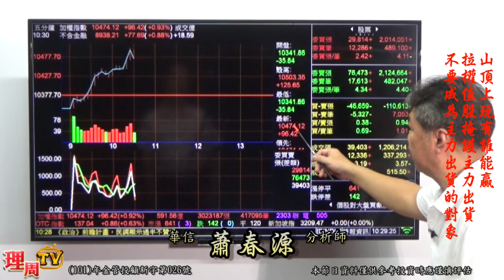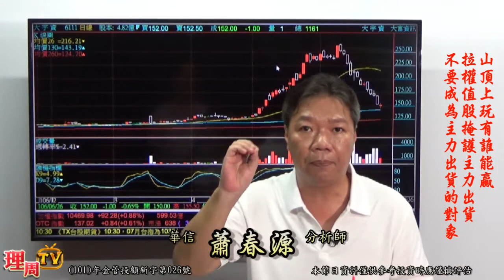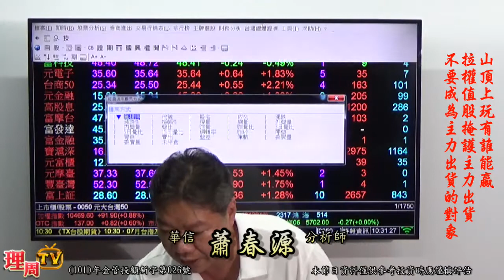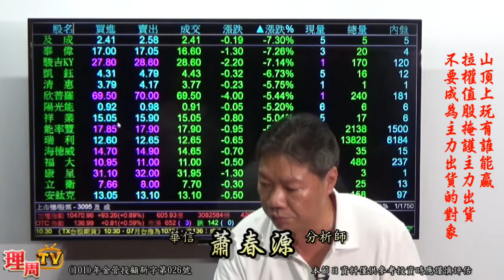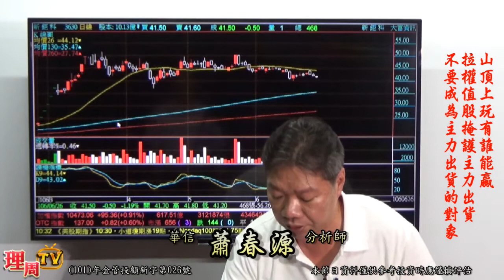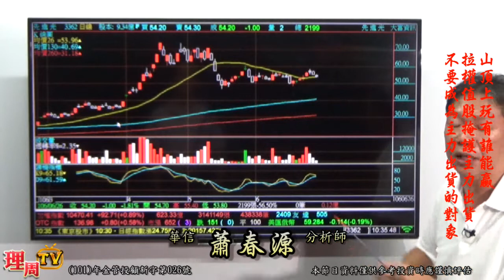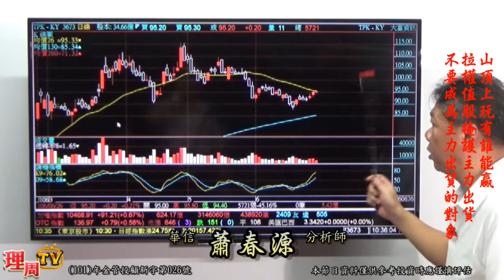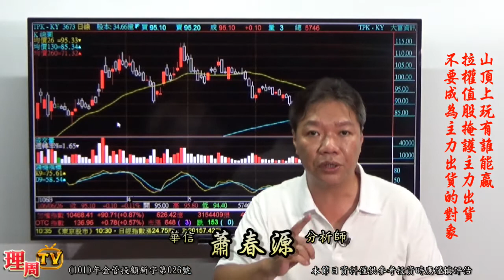理周TV-20170626 盤中-蕭春源 財源廣進／山頂上玩有誰能贏 拉權值股掩護主力出貨 不要成為主力出貨的對象 Line@加入好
蕭老師Line@ID: @rich2010
更多華信投顧 分析師蕭春源的精彩分析：